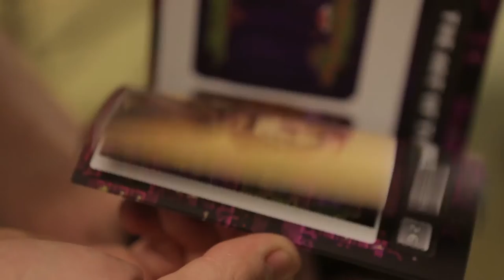BUTT SNIFFIN PUGS - NOW ON KICKSTARTER!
A cooperative explorathon about pugs, butt sniffin, and friendship! An accessible game for all ages that's just about having fun.